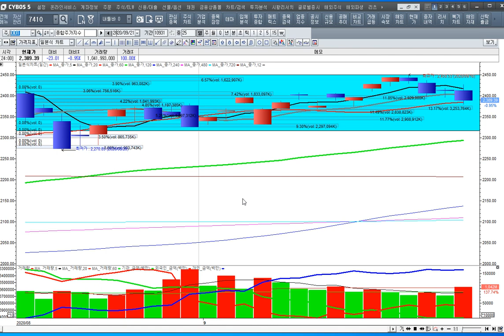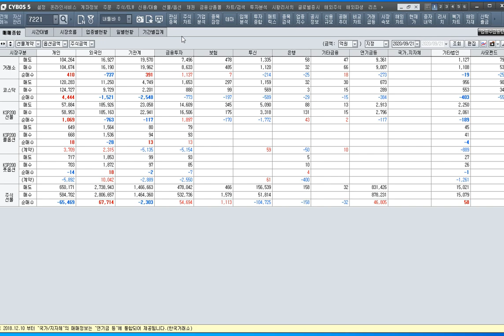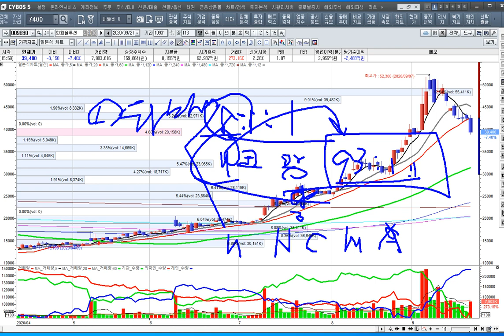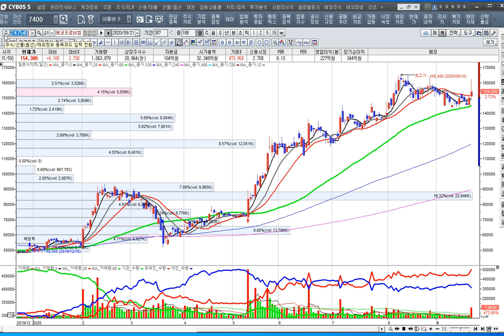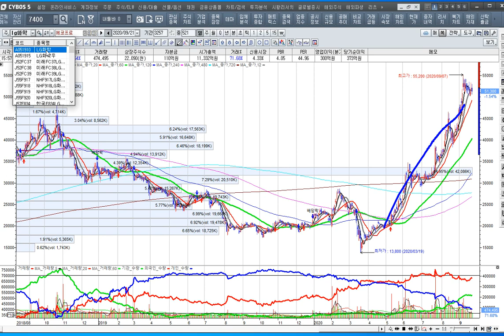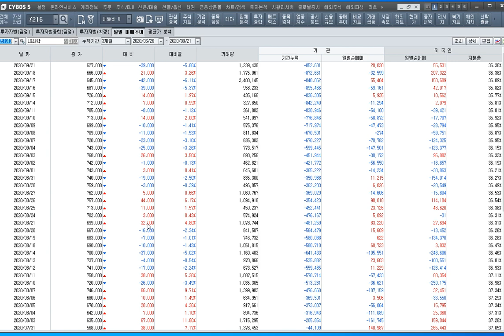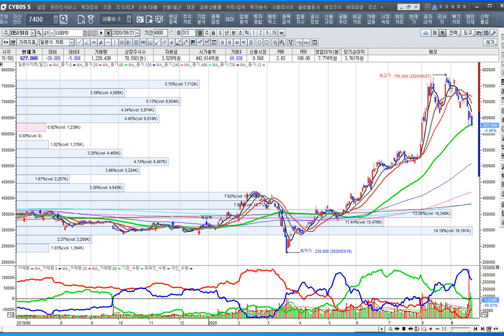[주식투자]lg화학의 주가와 배터리 데이에 발표할 테슬라의 전략[2020.9.21]